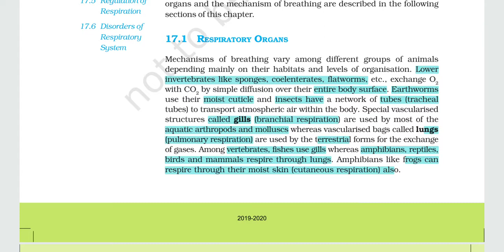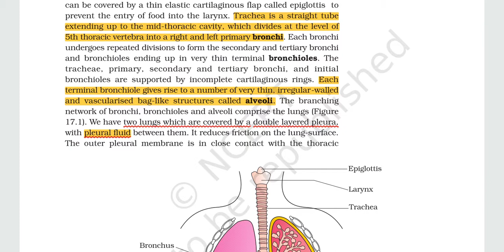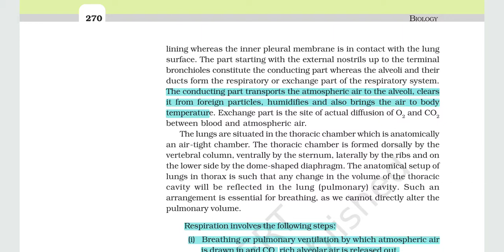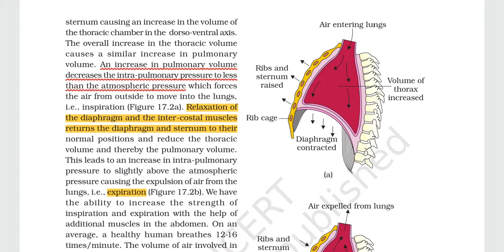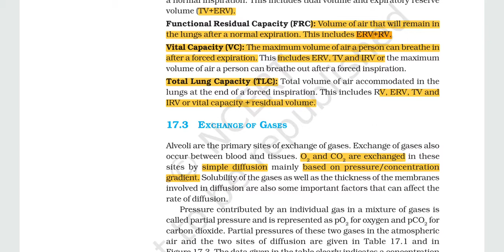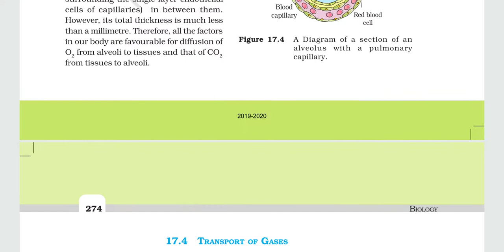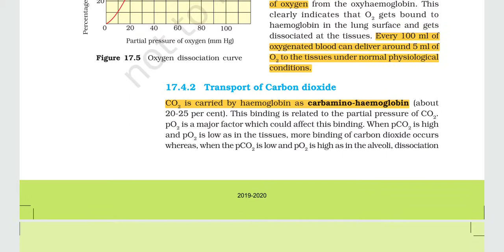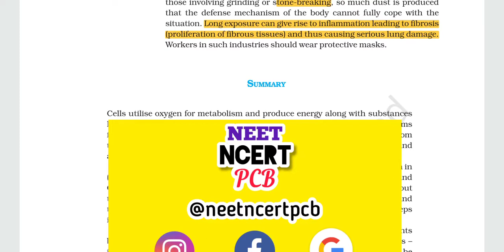Breathing and Exchange of Gases | NCERT Quick Revision | NEET NCERT PCB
NEET NCERT PCB

NEET SOLVED SAMPLE PAPER
30 PAPERS

✔ If you like this Channel make it No.1 On YouTube,🌹SHARE WITH FRIENDS💞
 ❤Help others to find NEET NCERT PCB❤

Follow on

❗NEET  TEST SERIES "LINK"⬇❗